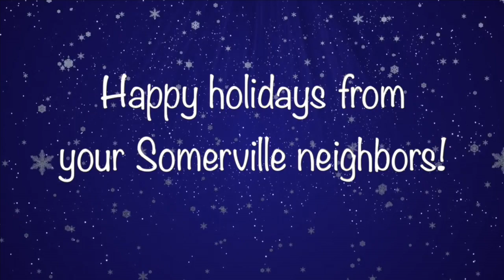Melitta and Chris Holiday Greeting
This video is about Melitta and Chris